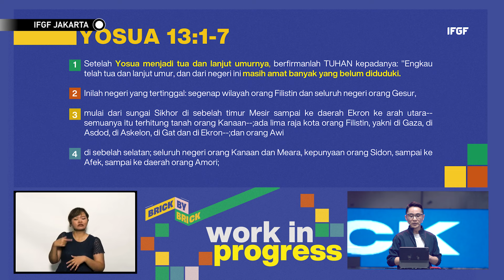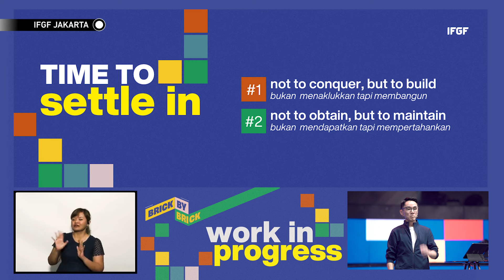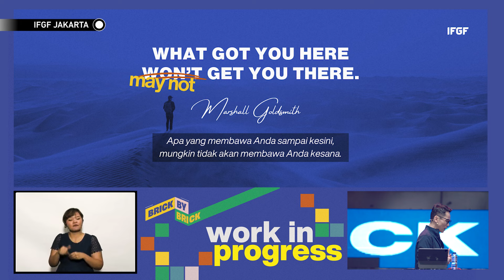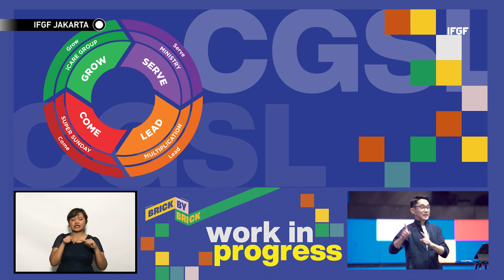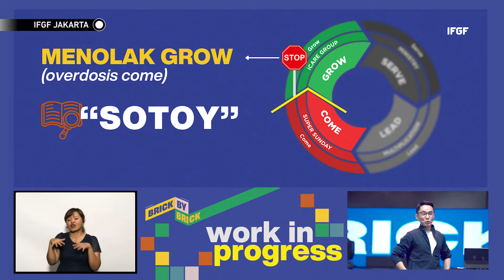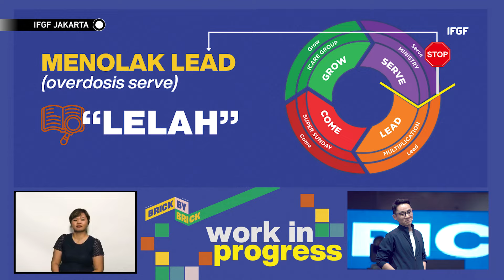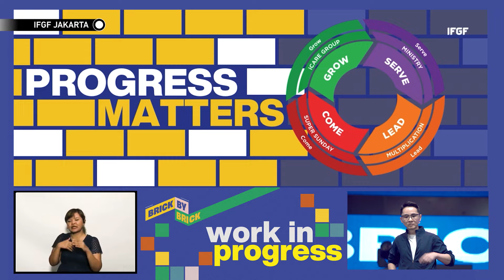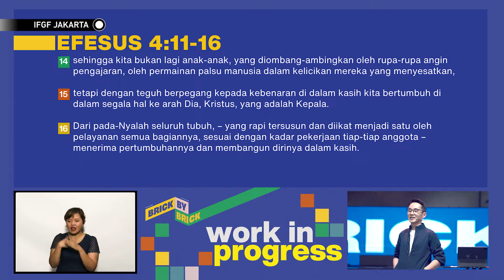BRICK BY BRICK : Work In Progress - Bekerja Dari Kemenangan, bukan untuk kemenangan - Ps. Andy Halim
Welcome! Selamat beribadah secara online.
Percaya bahwa Tuhan punya rencana yang dahsyat dalam setiap hidup anda. Semoga anda mendapatkan rhema dan diberkati oleh firman Tuhan.

Kami mengundang bagi Anda yang ingin untuk didoakan jangan ragu untuk menyampaikan permohonan doa anda melalui link berikut:
kemudian pilih “PRAYER REQUEST” atau dapat menghubungi 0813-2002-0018.

Bagi Anda yang pertama kali beribadah bersama kami, mari saling mengenal melalui kemudian pilih JOIN OUR SMALL GROUP.

Dan silahkan follow Instagram kami @ifgfjakarta untuk melihat berita dan perjalanan kami setiap harinya.